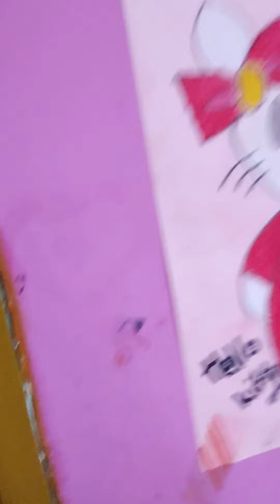We Are Playing Hide And Seek........ '😁🧐❤️💕💞💗